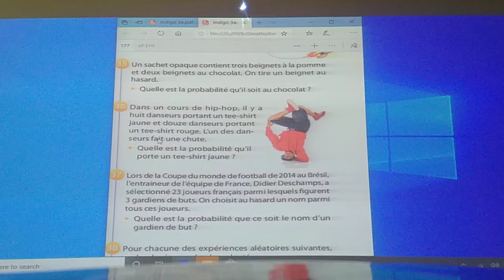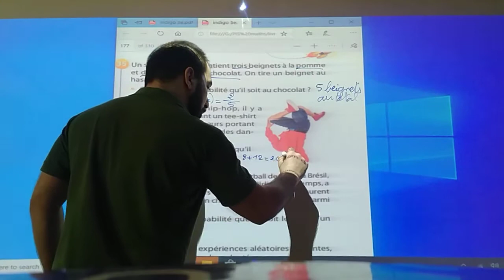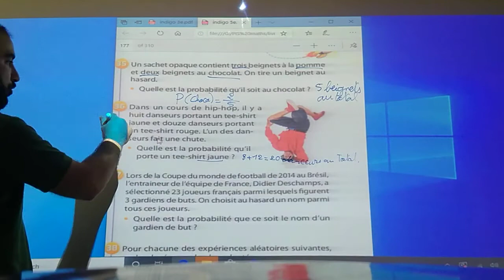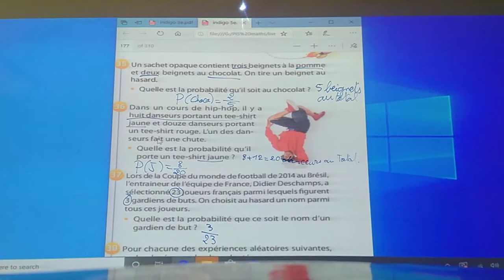PEI2 Ex 35, 36 et 37 page 175